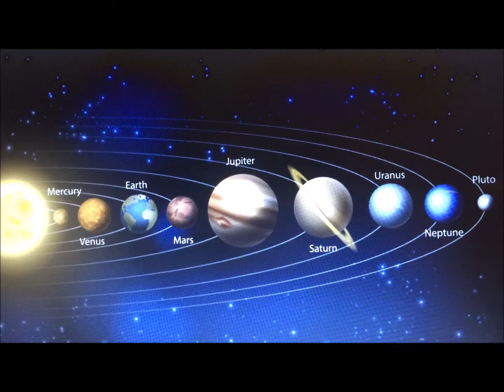My service movie: The Solar System of Service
Service Quilt